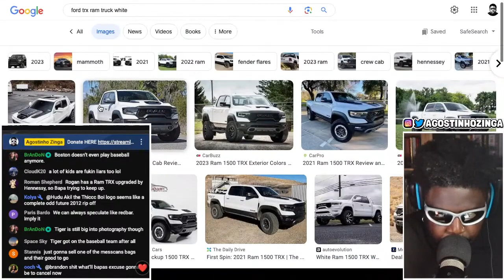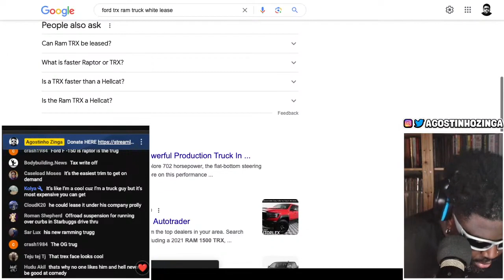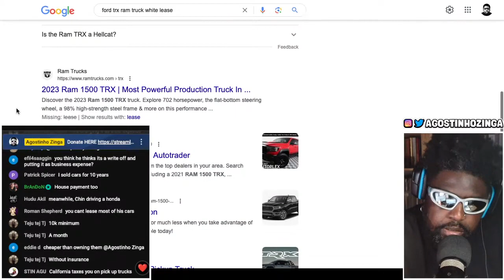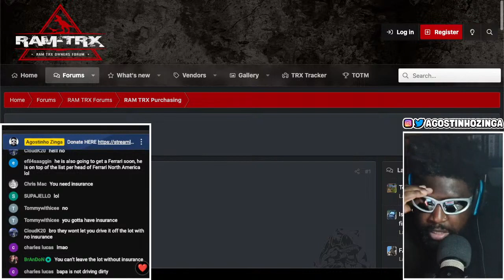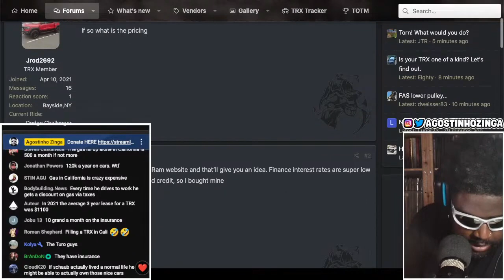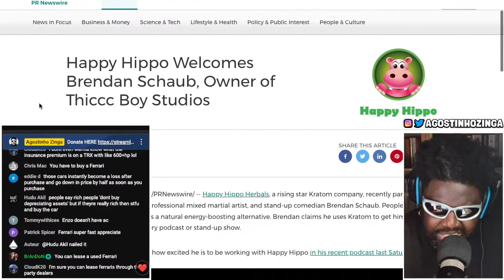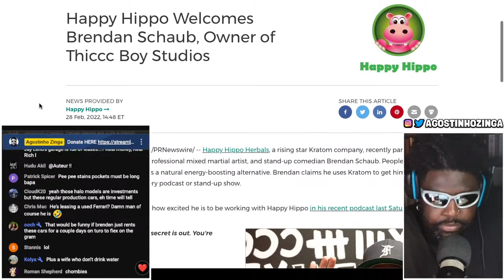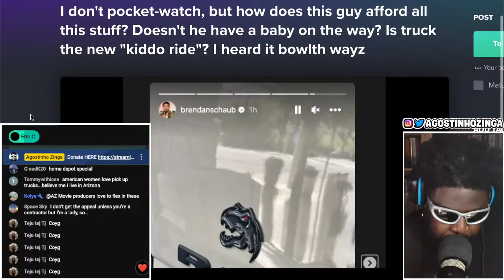BRENDAN SCHAUB BOUGHT A NEW CAR